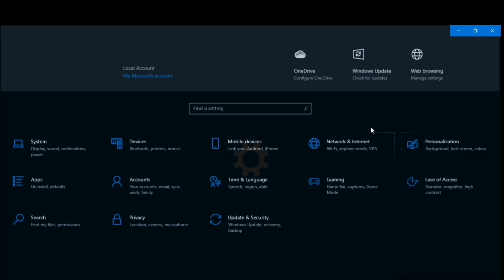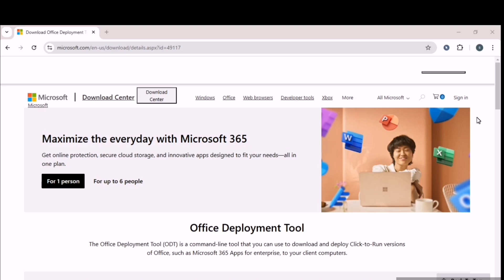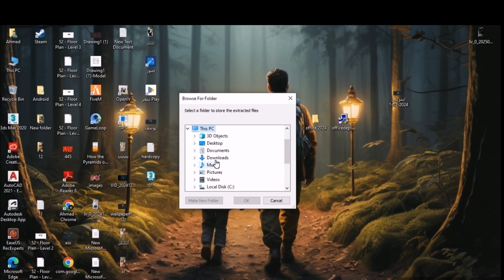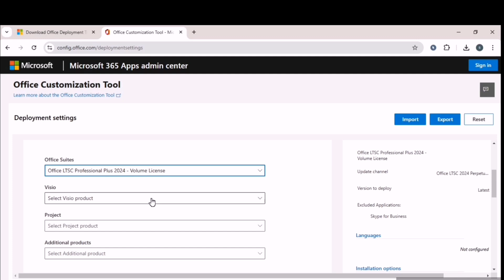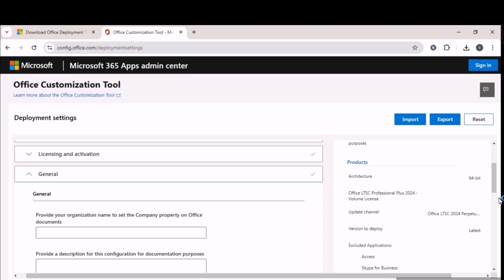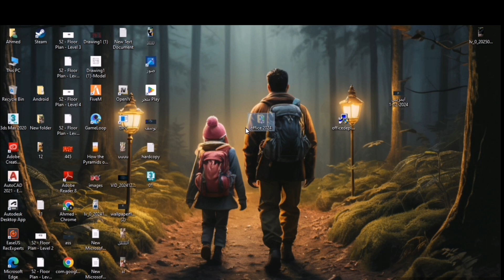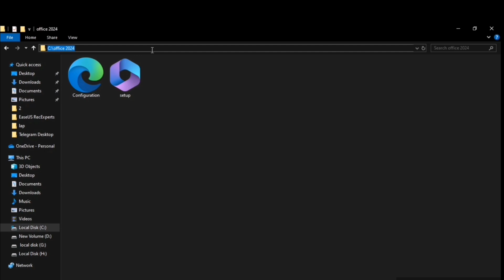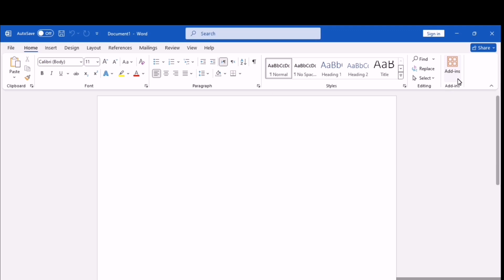تنزيل وتثبيت Office 2024 من مايكروسوفت مجانًا | نسخة أصلية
تنزيل وتثبيت وتحميل Office 2024 من مايكروسوفت اوفيس مجانًا | Office 2024 ✅

أحدث إصدار 100% قانوني] تنزيل وتثبيت Office 2024 من مايكروسوفت | نسخة أصلية | Office 2024 تنزيل وتثبيت Office 2024, تنزيل وتثبيت Office 2024 من مايكروسوفت مجانًا
ـــــــــــــــــــــــــــــــــــــــــــــــــــــــــــــــ
⚠️ تنبيه هام جدا :
هذا الفيديو يعتمد على الروابط الرسمية من موقع مايكروسوفت فقط لضمان أمان النسخة. جميع الخطوات المذكورة قانونية وتوفر النسخة الأصلية 100%.
ـــــــــــــــــــــــــــــــــــــــــــــــــــــــــــــــ
how to activate office 365 for free

how to activate microsoft office
microsoft office 365
office 365
how to activate microsoft office 365 for free windows 11